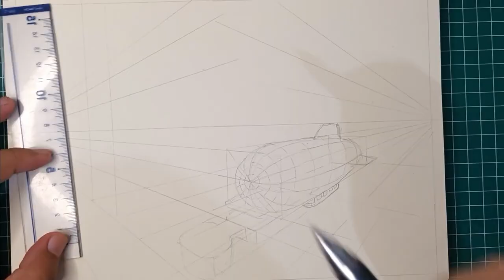Drawing Zeppelin and The City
How about a zeppelin and futuristic buildings?